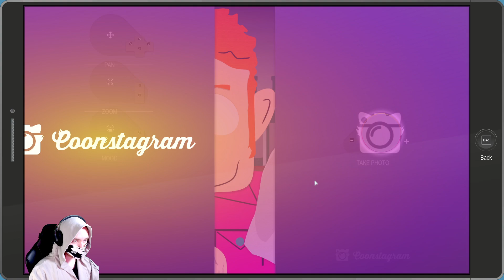PROFESSOR CHAOS!!! - South Park: The Fractured but Whole (part 10)